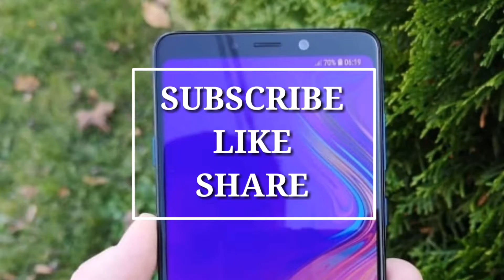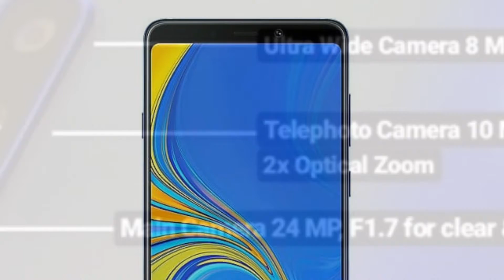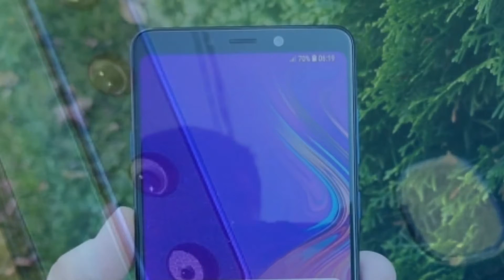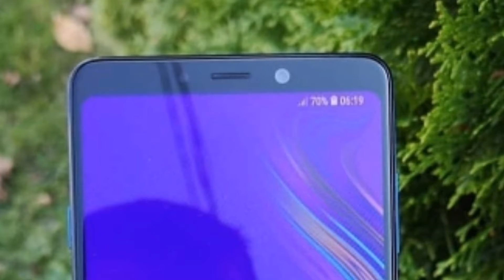Samsung galaxy A9 || 4 rear camera || specifications,prise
---Dostoo aaj hum log iss video Mai baat karegee Samsung galaxy A9 ki ji haan Dostoo iss mobile Mai humee 4 rear camera milte hai or FHD+ display Qualcomm Snapdragon 660 Proccessor miltaa hai dosto Mobile phone Achii specific..kai saat aata hai.

Dostoo video Achii lgeee to
Jarror kree